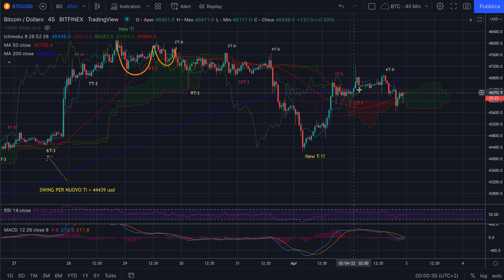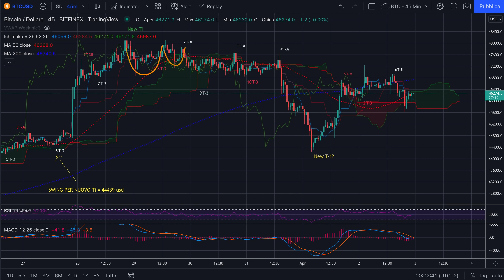BITCOIN - Night Session del 2/04/'22 - Le opinioni NON ci interessano e NON servono a nulla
Buona sera,

Come da titolo, ribadisco in quesa sede per l'ennesima volta che: "LE OPINIONI NON SERVONO A FARE TRADING E NON CI INTERESSANO".
I risultati si ottengono seguendo un Metodo e le sue regole.
Anche su bitcoin.

Buon ascolto e ri ascolto.

Jacopo Marini